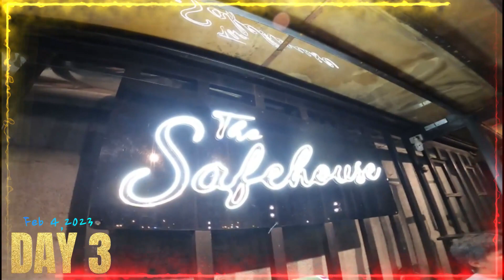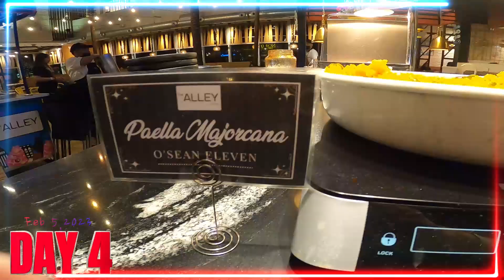MY 2023 BIRTHDAY CELEBRATION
4 Days birthday celebration with tropa, friends, classmate, schoolmate, kumpare, and family ...